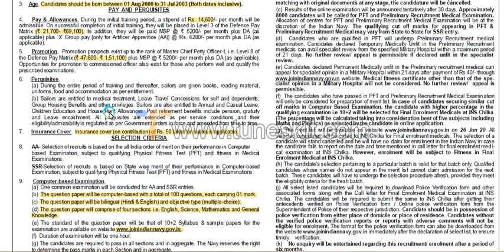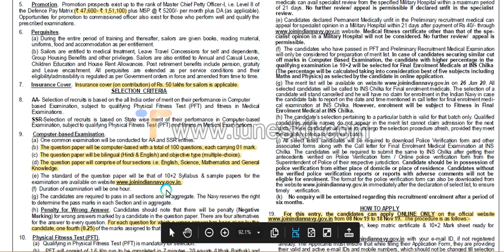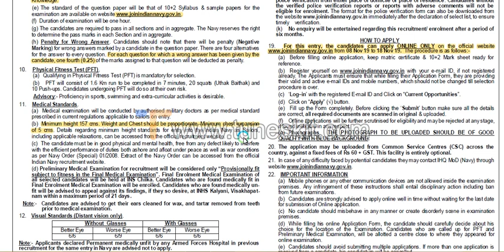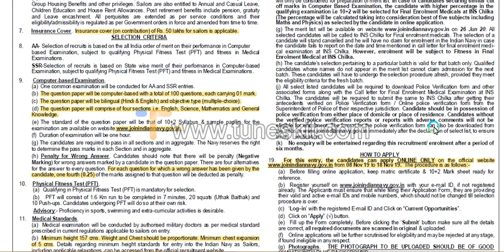TAMIL INDIAN NAVY JOBS இந்திய கடற்படையில் 2700 காலியிடம் 30000+ SALARY 10+12th pass age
Indian Navy has given a notification for the recruitment of Sailor for Artificer Apprentice (AA) & Senior Secondary Recruits (SSR) –  August 2020 Batch Course Commencing August 2020 for unmarried Male candidates. Those Candidates who are interested in the vacancy details & completed all eligibility criteria can read the Notification.

INDIAN NAVY 2020 Notification

Apply date =November 08 - 18,(2019)

Last date =November 18